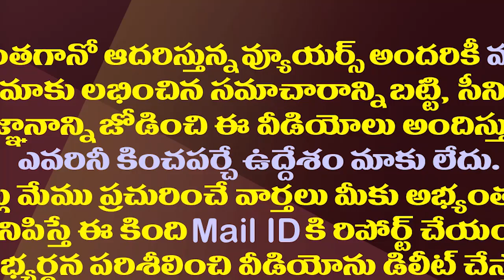అన్నా నువ్వొచ్చావ్ చాలు..జగన్ ను చూసి మహిళల ఉద్వేగం| CM Jagan Interaction With Women In Flood Areas